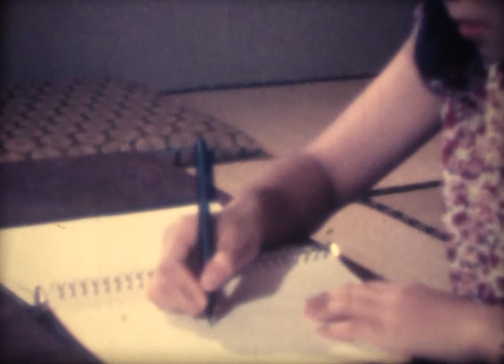夏合宿映画 in 松江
1987年制作